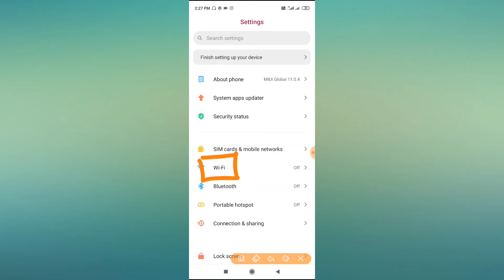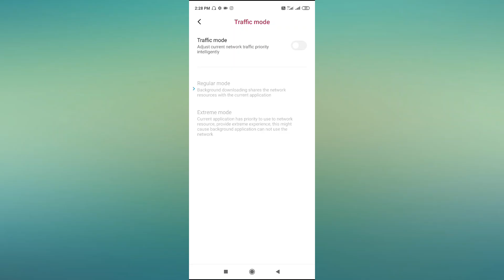Redmi note 9pro max turn off traffic mode 2020